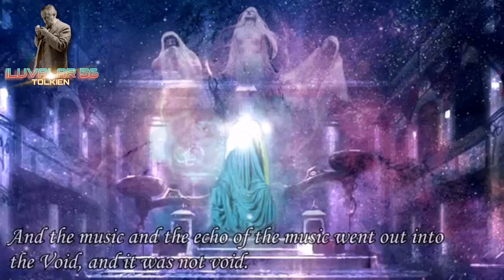AINULINDALE LA MÚSICA DE LOS AINUR NARRADO POR CRISTOFER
El enigmático y hermoso primer capítulo del silmarillion. Adentremonos en este magnífico libro y viajemos en este capítulo para conocer el principio de todo, el principio de la creación